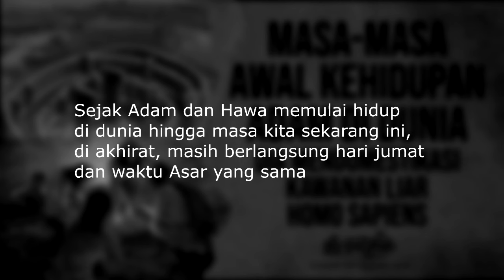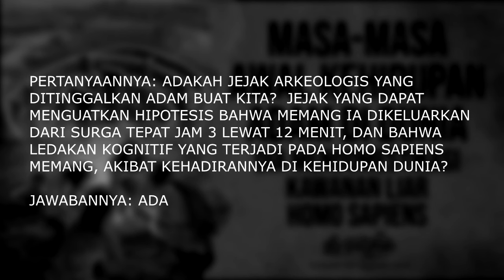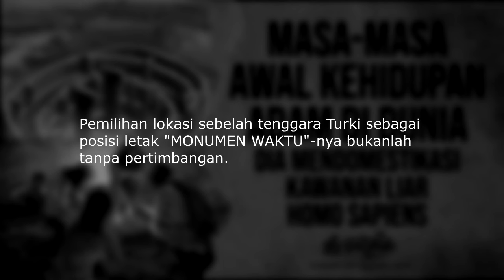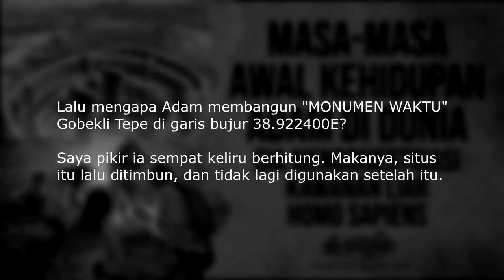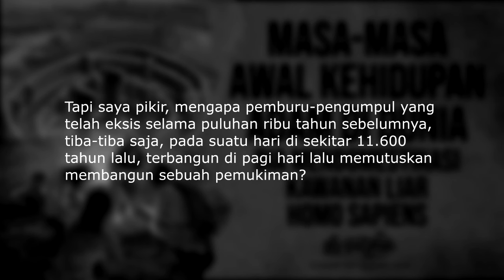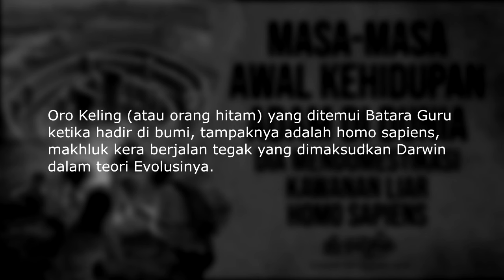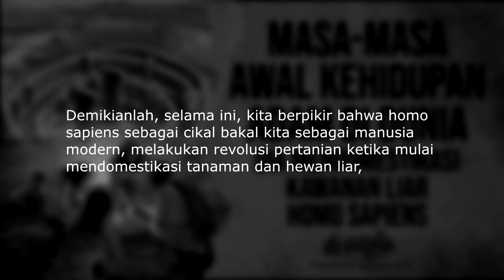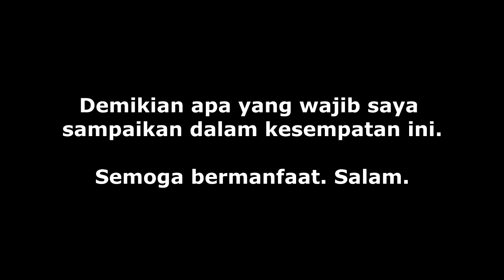Masa-masa awal kehidupan Nabi Adam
Sejak Adam dan Hawa memulai hidup di dunia hingga masa kita sekarang ini, di akhirat, masih berlangsung hari jumat dan waktu Asar yang sama.

Terkait mengenai masa-masa awal kehidupan Adam di dunia, di bagian-bagian akhir video sebelumnya, saya telah mengungkap bahwa karena Adam dikeluarkan dari Surga tepat jam 3 lewat 12 menit, Asar waktu akhirat, maka, waktu yang tersisa buat Adam dan umat manusia untuk menjalani kehidupan di dunia, hanya sepanjang 168 menit saja.

168 menit waktu akhirat itu, jika dikonversi ke dalam hitungan waktu dunia, hasilnya adalah: 11.598 tahun. Angka 11.598 tahun ini, nyaris tepat dengan angka tahun masa berakhirnya periode Younger Dryas yakni 11.600 tahun yang lalu, yang juga bertepatan dengan identifikasi dari kalangan ilmuwan bahwa... 11.600 tahun yang lalu sebagai titik di mana terjadi “ledakan kognitif” Homo Sapiens, yang tiba-tiba saja memulai pola hidup yang berbeda dari sebelumnya.